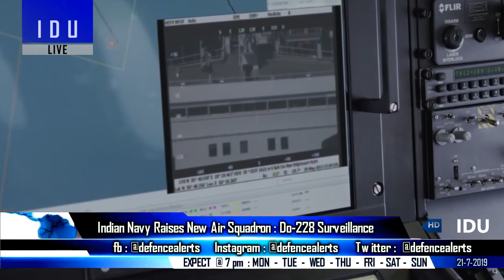Indian Defence Updates : Tempest India By 2035,Nag Induction,New Air Squadron,China's 4th Carrier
1. TempestIndia : Saab banks on Gripen upgrade in new UK-Sweden Tempest alliance.
2. India announces NagATGM ready for induction.
3. China for early settlement of boundary issue with India: Sun Weidong
4. Russia Could Help China Build a Nu_cl-ear Powered Aircraft Carrier.
5. IndianNavy raises new air squadron to add strength to India’s Act East Policy.